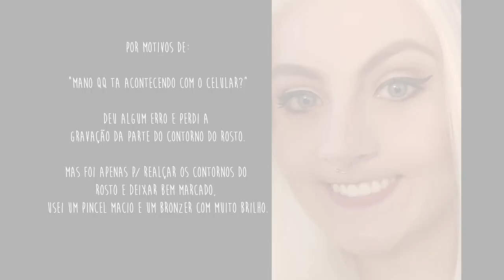Blood Moon Diana - makeup tutorial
AGRADECIMENTOS ESPECIAIS PRO THOMAS GONCALVES MELHOR EDITOR